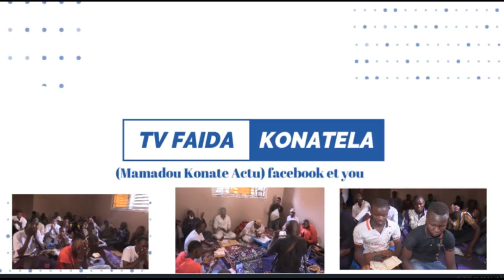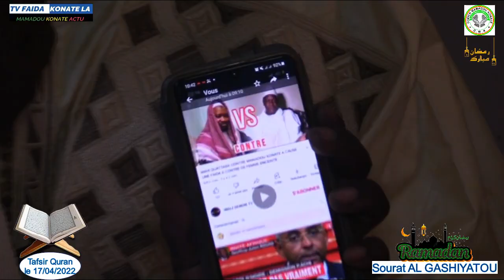12 ème Tafsir Quran sorat Al GASHIYATI par CHEICK MAMADOU KONATÉ 15 jours de ramadan le 17/04/2022